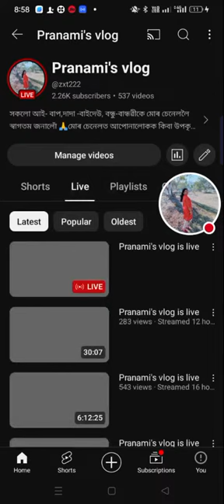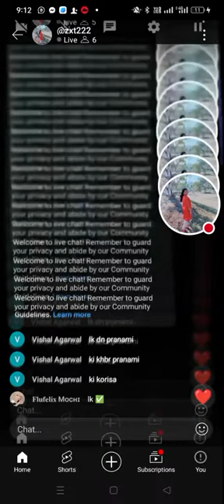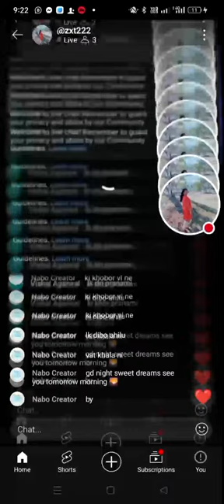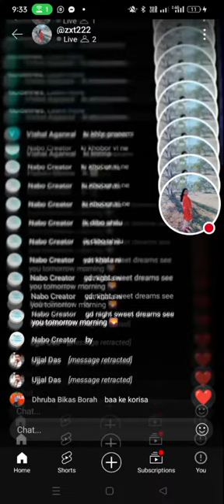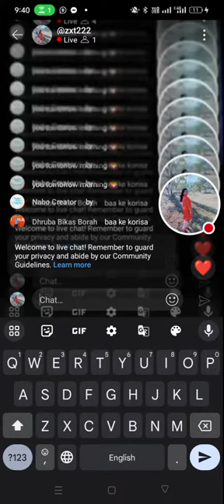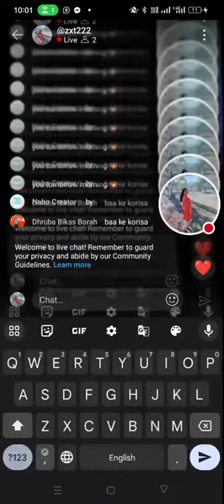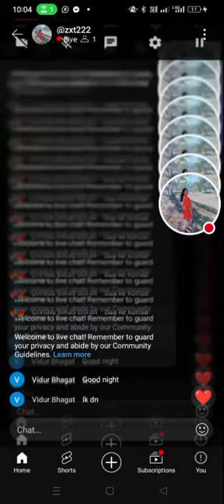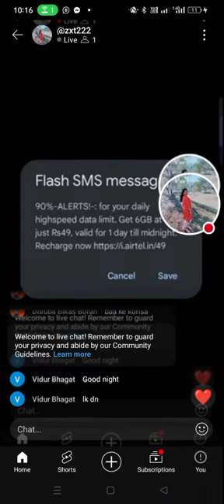Pranami's vlog is live